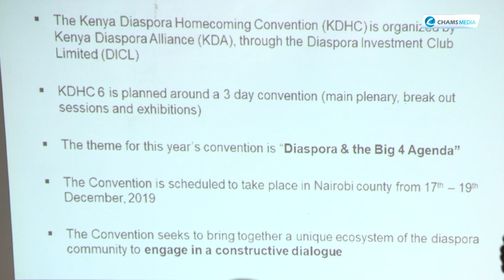Plans are Complete for the Upcoming Kenya Diaspora Homecoming Convention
The Kenya Diaspora Homecoming convention is an annual event that brings together government agencies, private companies, international organisations, learning institutions, media outlets and the Kenyan Diaspora for a three day event in Nairobi. The aim of this event is to give  the Kenyan Diaspora a voice and assist them invest back home thus boosting the economy.